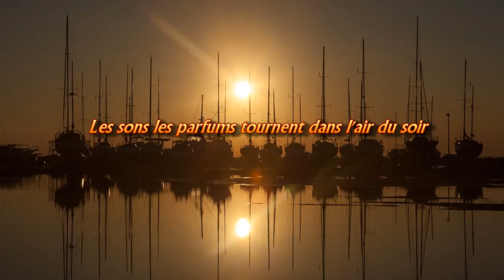Les sons et les parfums tournent dans l'air du soir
ドビュッシー作曲　「音と香りは夕暮れの大気に漂う」
DTM作品です。
使用音源はGalaxy Vintage Steinway D-274　調律はキルンベルガーIIIを使用。